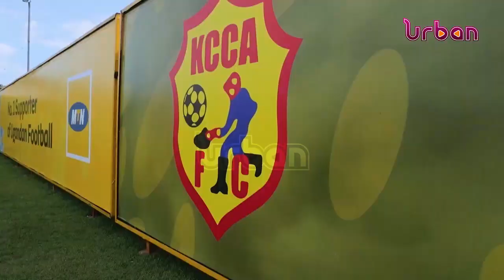KCCA to get Byekwaso's replacement soon